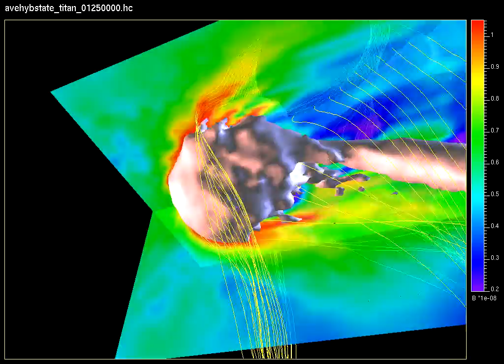Magnetic environment of Titan in the HYB simulation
Titan's interaction with the co-rotating plasma in the magnetosphere of Saturn. Surface encompasses areas of highest magnetic flux. Orbital plane is shown with colors indicating magnetic flux values. Field lines show the draping of the magnetic field around Titan's ionosphere. (Animation by I. Sillanpää/FMI)